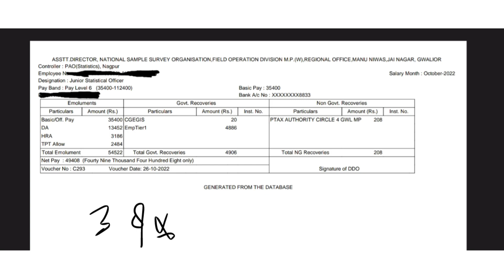Junior Statistical Officer salary slip#jso motivation ssc cgl